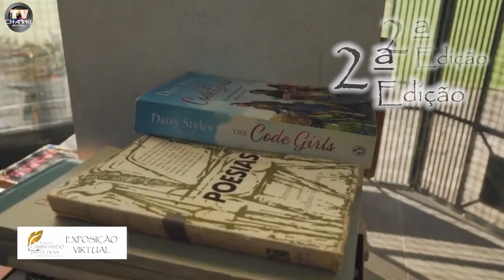EXPOSIÇÃO VIRTUAL CAMINHANDO PELAS LETRAS EDIÇÃO 2 - YVETE SANTOS - A MULHER